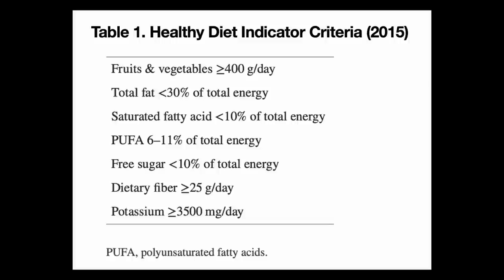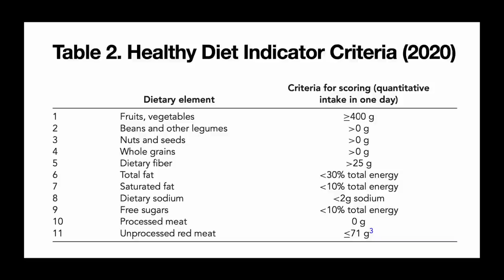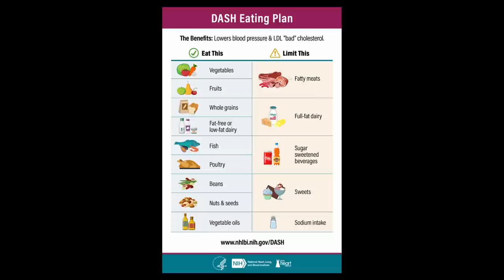What is the healthiest diet?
This clip is from Episode 103 of the Stronger By Science podcast.

*TIME STAMPS*

0:00 Intro

9:39 Major health issues that are impacted by dietary habits

15:37 The purpose and value of broad dietary guidelines

18:54 2015 Healthy Diet Indicator criteria

22:11 2020 Healthy Diet Indicator criteria

28:28 General overview of healthy dietary pattern characteristics

39:36 “Named” diets that meet many of the Healthy Diet Indicator criteria

45:36 Popular perspectives that are unsupported by evidence

51:34 Summary and conclusions